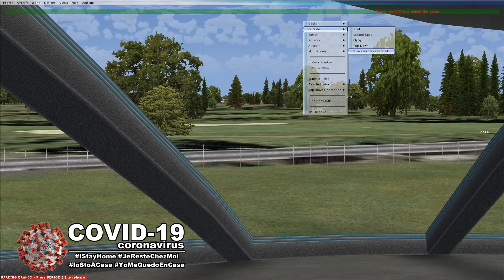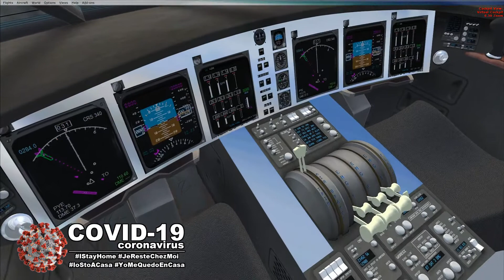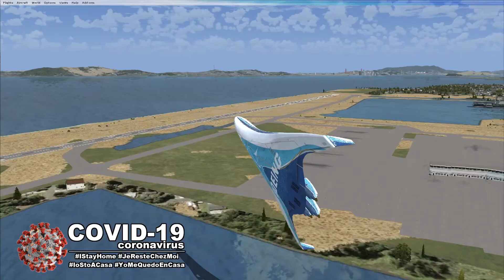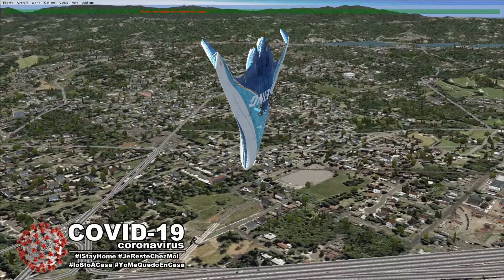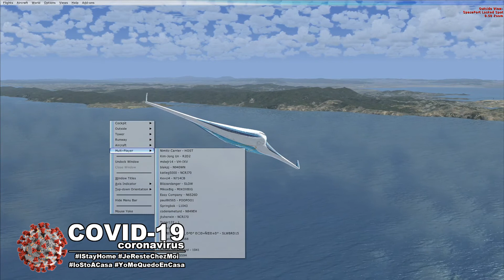[FSX-SE MP] What it's like to fly a Frisbee!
Ahhh, its good to be back in the Good old Multiplayer World !